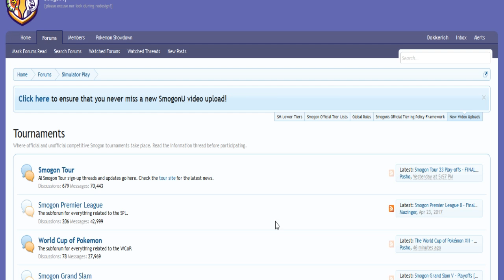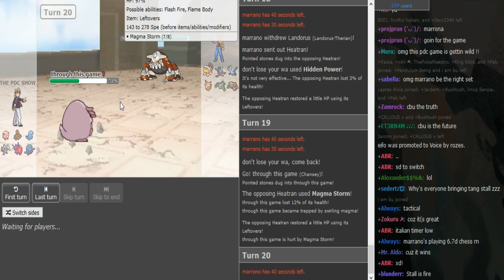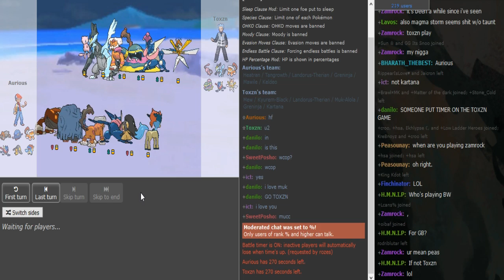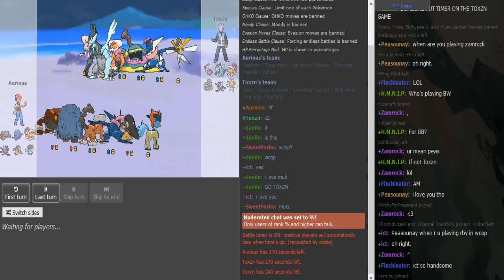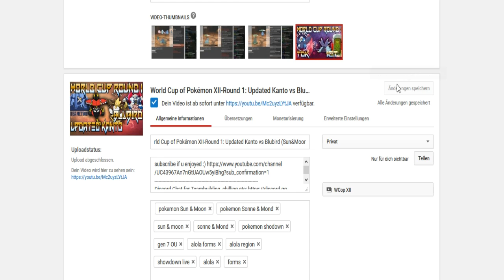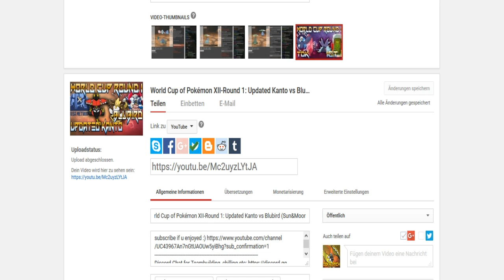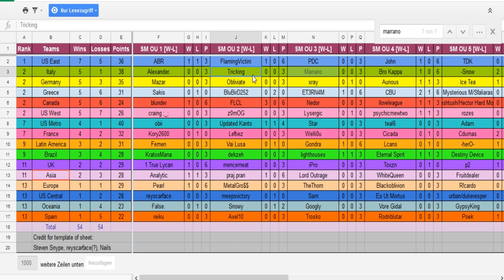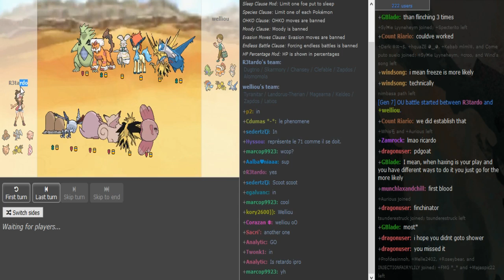WCOP XII-Round 1: PDC vs Marrano (Sun&Moon OU) + Lcans vs CBU + Aurious vs Toxzn w/Dokkerich